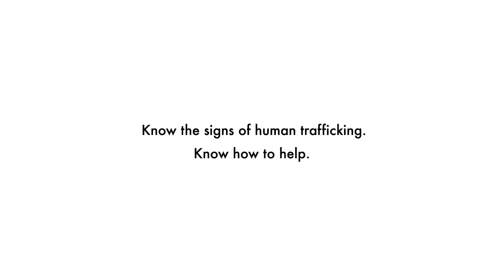Center for Prevention of Abuse | Human Trafficking and Medical Providers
The Center for Prevention of Abuse providers free and confidential services for survivors of human trafficking in Central Illinois. CFPA also provides specialized trainings for industries that may come in contact directly with survivors so they can recognize indicators and know how to appropriate respond and make reports.